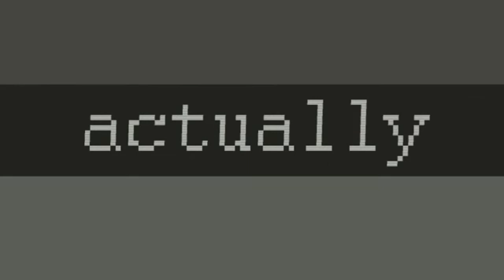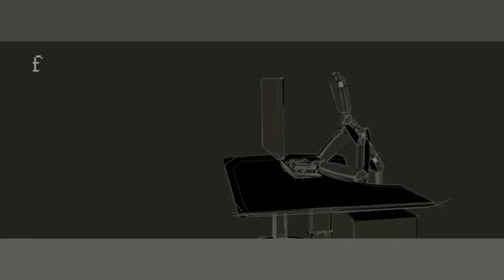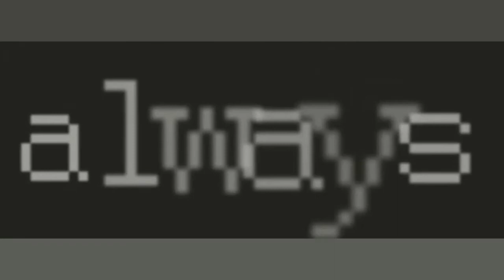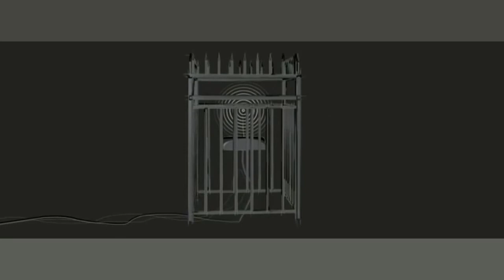The Silent Revolution